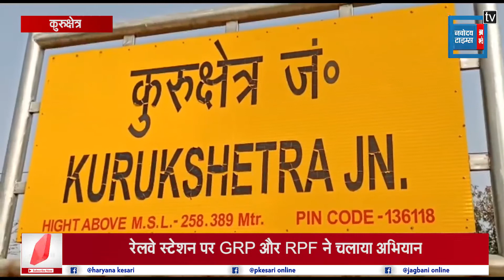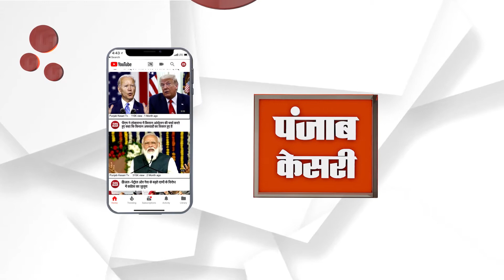मोहाली ग्रेनेड हमले के बाद हरियाणा में चौकसी, रेलवे स्टेशनों पर स्पेशल अभियान जारी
हरियाणा प्रदेश के रेलवे स्टेशनों पर किसी भी अनहोनी घटना से निपटने के लिए स्पेशल चेकिंग अभियान चलाया गया.